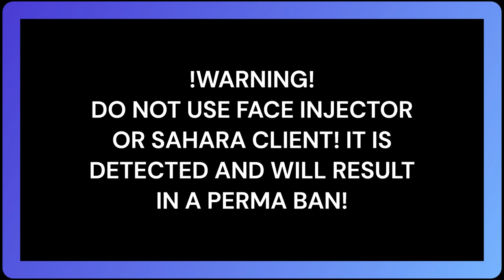update about sahara client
Please do not use sahara until another eac bypass is found. stay safe out there, and happy modding!